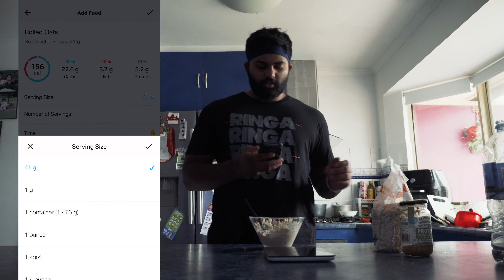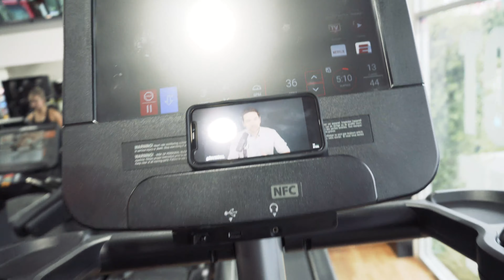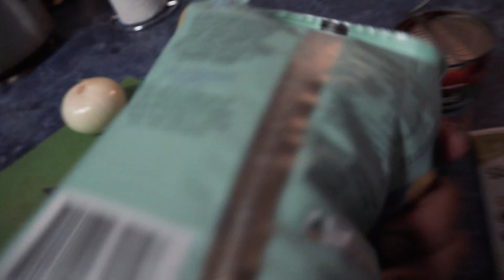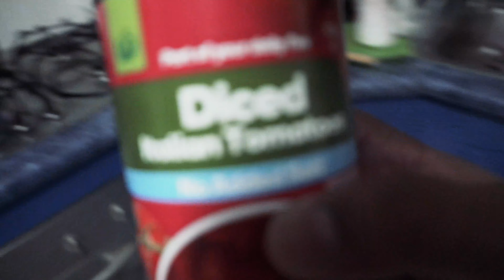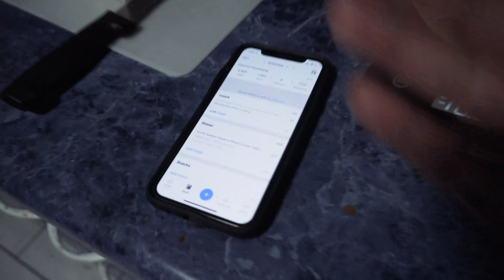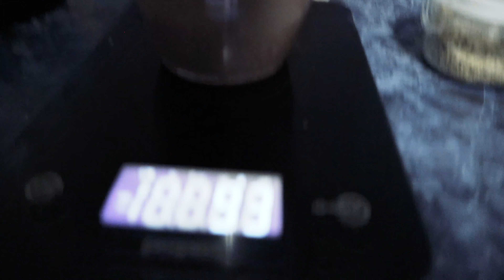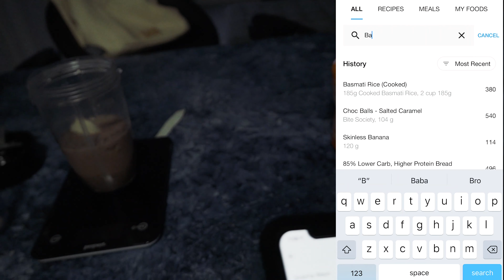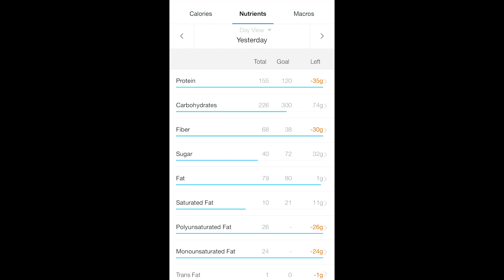How I Eat to Get LEAN | VEGAN | Tracking Macros | Pull Workout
How I eat as a vegan to get lean/cut whilst preserving muscle.
Workout Plans
Online Coaching
Free Vegan Bodybuilding 101 Guide
Supplements I take (and EVERYONE should take, not just vegans)
Favourite Pre Workout
Vitamin B12
Vitamin D
Vegan Omega DHA
Vegan Magnesium